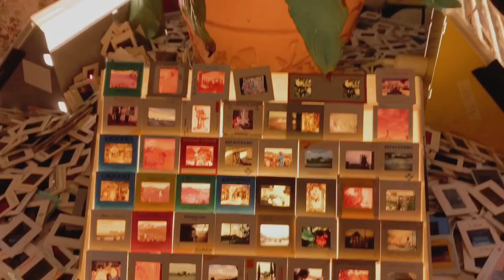Vlog 002 | lil sailboats and plant friends 🌱🧃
Hello hello :),
It’s been a few weeks huh, funny how fast the time is passing lately. Summer has really sunk in now, and it’s really peaceful. I’m grateful for these sunny days, despite the Minnesota humidity. I’ve been paddle boarding more, but haven’t gone on many walks due to the heat. Anyways, how have you been?
Bee

The fight isn’t over, keep educating yourself and fighting for this cause.

Music
Jeanma Banegas - Belgravia